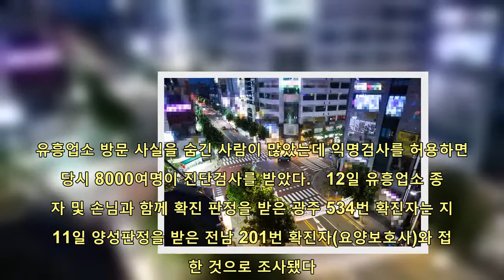광주 유흥업소발 코로나19 확산…업소종사자ㆍ손님 등 4명 추가확진 | 핫뉴스 24 시간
핫뉴스 24 시간,Aktualności 광주유흥업소발코로나19확산…업소종사자ㆍ손님등4명추가확진,